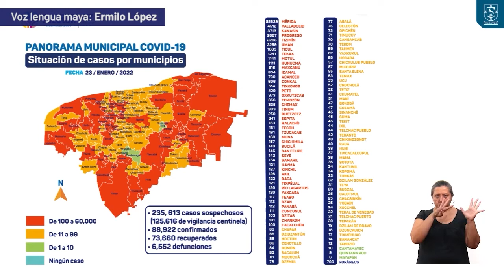Informe diario del COVID-19 23/01/22 | MAYA | TELE Yucatán